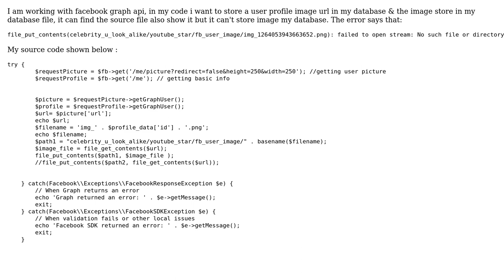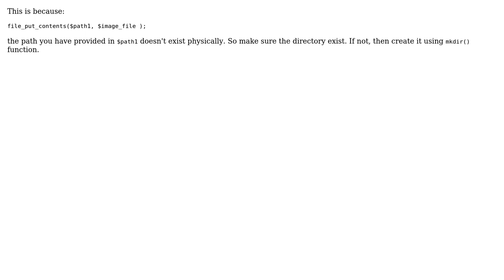Warning: file_put_contents : failed to open stream: No such file or directory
With thanks & praise to God, and with thanks to the many people who have made this project possible! | Content (except music & images) licensed under CC BY-SA | Music | Images & others | With thanks to user Nayan user Mayank Pandeyz and the Stack Exchange Network Trademarks are property of their respective owners. You are responsible for your own actions.